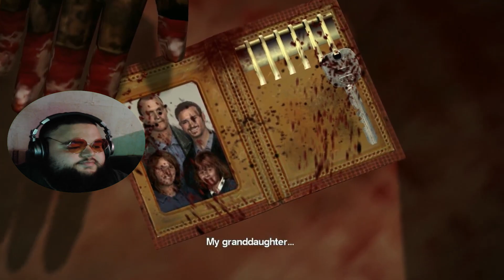Cliff And The Big Red Machete! | Dead Rising Part 4!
Hello. In this part, I run into a very friendly war vet and a very big, very evil rent-a-cop. Strap in. Leave a like for part 5!

Why are you so far down? The video is up there dummy?